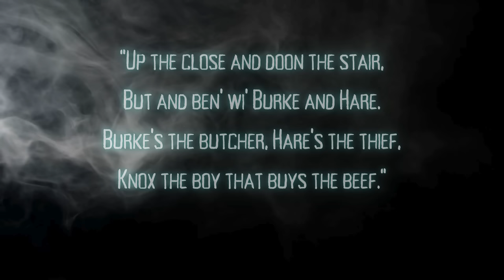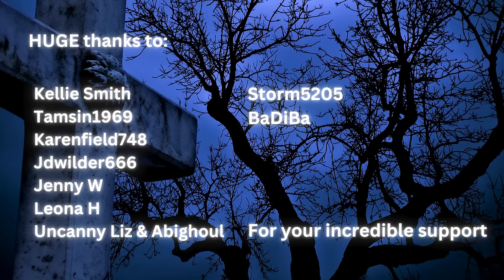The Ghosts of the Edinburgh Vaults: Exploring the Supernatural under the streets of the capital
Step into the shadows of Edinburgh's hidden past as we journey into the haunted realms of the Edinburgh Vaults.

Join us as we delve deep beneath the city's bustling streets to uncover the chilling tales and ghostly encounters that lurk within these forgotten chambers.

In this episode, we learn about the notorious murderers Burke and Hare, who, possibly aided by their wives (Helen McDougal and Margaret Hare) murdered 16 people over a 10 month spell.  We also explore the dark history and paranormal activity that shrouds the Edinburgh Vaults.

From sinister spectres to eerie apparitions, we recount spine-tingling accounts of ghostly sightings and unexplained phenomena witnessed by those brave enough to venture into these ancient passageways.

Discover the stories of infamous characters like Mr. Boots and delve into the legends surrounding Burke and Hare's alleged connection to these eerie underground chambers.